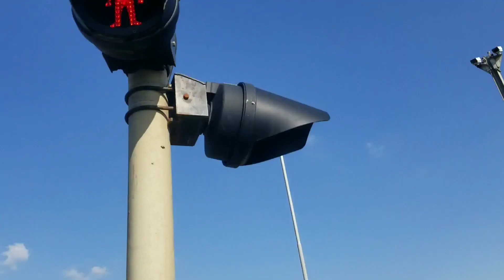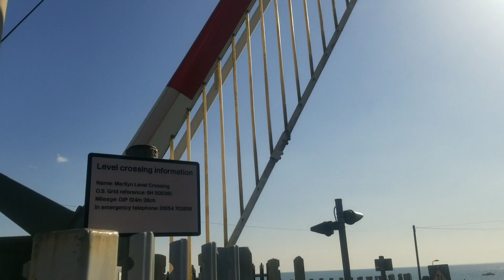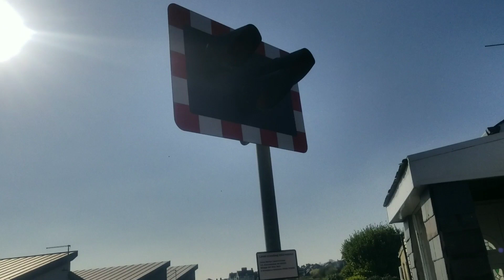Merllyn Level Crossing